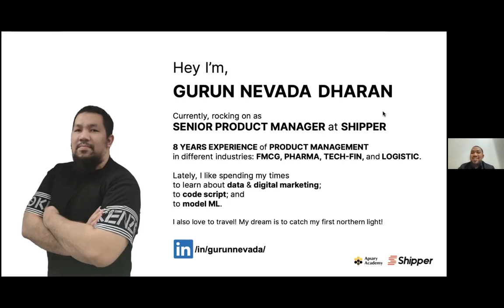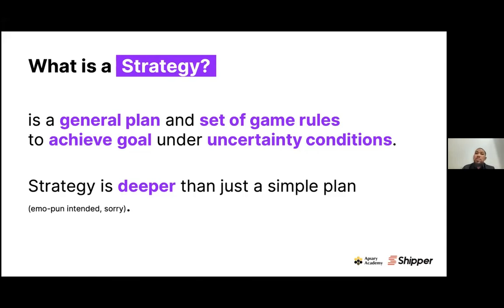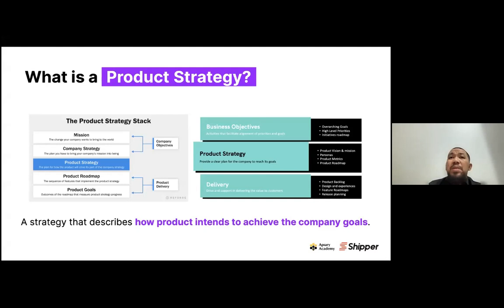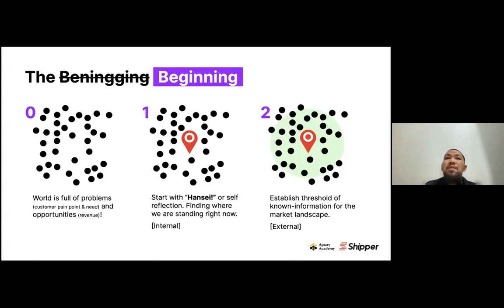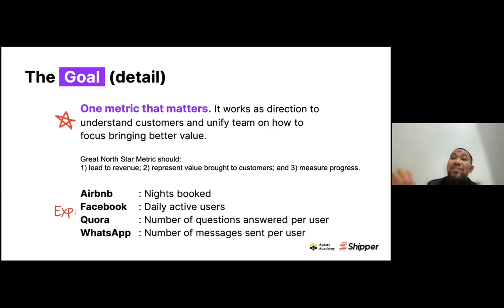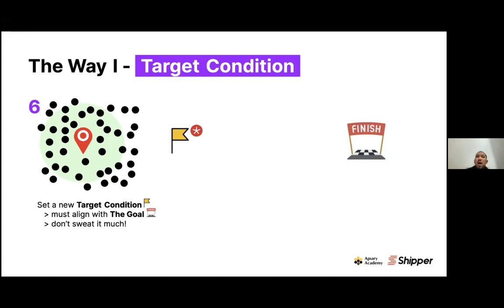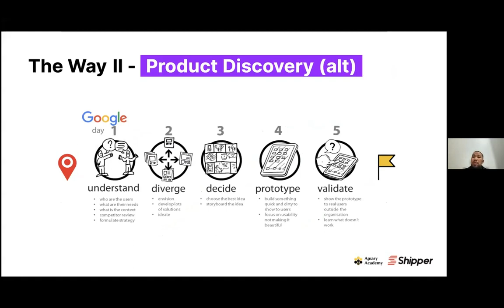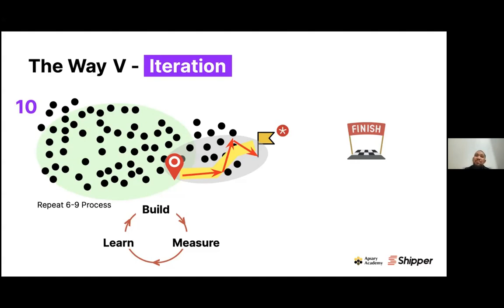Webinar - How to Create an Effective Product Strategy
Product Strategy mendefinisikan apa yang ingin dicapai, memberikan gambaran pasar dan membantu menentukan arah dari suatu produk.  Ketika Product Strategy tidak tepat, permasalahan dan risiko akan muncul yang dapat berpengaruh pada kelangsungan suatu produk bahkan perusahaan itu sendiri.

Bergabunglah di event “How to Create an Effective Product Strategy” bersama Apiary Academy dan Gurun Nevada (Senior Product Manager at Shipper).

Materi yang akan kamu pelajari:

1. Definisi konsep Product Strategy
2. Pentingnya Product Strategy
3. Cara mengimplementasikan Product Strategy secara efektif